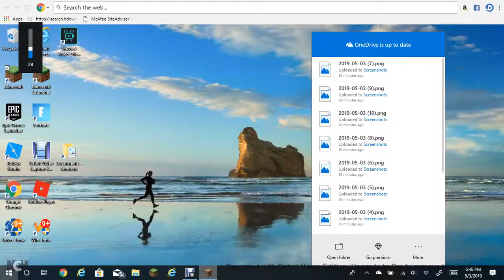E1 Building a House! Cheating Skyblock Series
We are playing skyblock in Minecraft 1.14 Cheating edition! We build a house on a floating island.